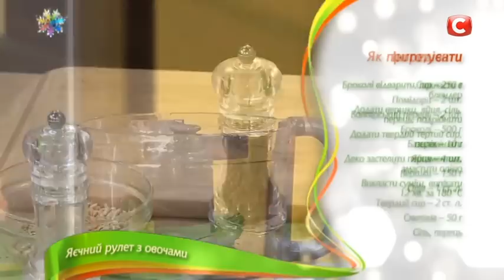Завтрак для хорошей памяти – Все буде добре. Выпуск 737 от 11.01.16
↓ Больше полезного ниже! ↓
Порой ваш успех может зависеть лишь от вашего завтрака. Максим Чечнев сегодня это докажет, приготовив на нашей кухне настоящую энергетическую «бомбу для ума». Начните свой день с энергии и готовности к новым взлетам!